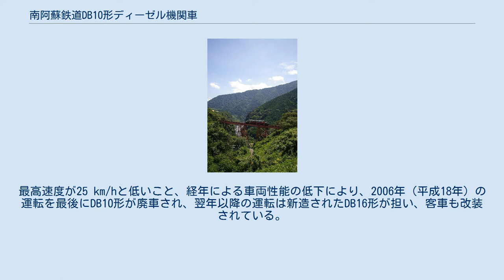南阿蘇鉄道DB10形ディーゼル機関車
南阿蘇鉄道DB10形ディーゼル機関車（みなみあそてつどうDB10がたディーゼルきかんしゃ）は、 入換用機械扱いだった車両2両を鉄道車両とした、南阿蘇鉄道のトロッコ列車牽引用のディーゼル機関車で、2両が1986年（昭和61年）から2006年（平成18年）まで使用された。
南阿蘇鉄道での廃車後、2両とも平成筑豊鉄道に売却された。
 立野橋梁を渡るDB10形牽引の列車 1986年（昭和61年）4月に日本国有鉄道（国鉄）高森線を第三セクター鉄道に転換して開業した南阿蘇鉄道では、将来にわたって乗客が減少することが見込まれ、開業当初から厳しい経営が予想されていたことから、早期に沿線外の乗客を誘致する施策をとる必要があった。
開業直後の1986年（昭和61年）夏から国鉄無蓋貨車を改造したトロッコ客車2両を、機関車2両で挟む編成で運転することとなり、貨車移動機を本線走行可能なように改造したDB10形2両が準備された。
DB101は国鉄が所有し、中間駅で使用されていた入換用機械、DB102は水資源開発公団が所有していた入換用機械で、南阿蘇鉄道では1986年（昭和61年）7月協三工業製として車籍登録されている。
最高速度を15 km/hから25 km/hに向上するため歯車比を変更、車輪径を大きくするとともに、客車2両を挟んで総括制御できるよう改造された。
大きな改造を受けることなく夏季のトロッコ列車牽引に使用されたが、経年による性能低下が問題となり、2006年（平成18年）の運転を最後に廃車され、翌年以降の運転は新造されたDB16形が担っている。
DB10形2両は廃車後、平成筑豊鉄道に売却され、同社のDB10形として門司港レトロ観光線で使用されている。
 国鉄F6形貨車移動機の例 協三工業製の国鉄F6形貨車移動機を改造したものと推定され、外観に見える大きな改造は施されていない。
セミセンターキャブの10 t級貨車移動機で、運転室は枕木方向でも片側に寄せられていた。
車体は黒、台枠は赤に塗装された。
 エンジンは、日野自動車製DS50ディーゼルエンジン（直列6気筒、排気量7,982 cc）、変速機は液体式(SA1350)である。
客車2両を挟んで総括制御が可能となっていた。
制動装置として空気ブレーキと手ブレーキを備える。
 開業当初から、将来にわたる沿線旅客の減少が懸念された南阿蘇鉄道では、トロッコ列車の導入によって沿線外の旅客を誘致することが計画され、国鉄の無蓋貨車2両を、貨車移動機を改造した機関車2両で挟んで運転するトロッコ列車「ゆうすげ号」が1986年（昭和61年）7月26日から運転された。
当初は4月20日ごろからの運転開始を計画していたが、認可申請の遅れにより7月下旬からの運転となった。
4月から10月までの土日祝日を中心に運転され、夏休み期間は毎日運転された。
最高速度が25 km/hと低いこと、経年による車両性能の低下により、2006年（平成18年）の運転を最後にDB10形が廃車され、翌年以降の運転は新造されたDB16形が担い、客車も改装されている。
DB10形2両は廃車後、平成筑豊鉄道に売却され、門司港レトロ観光線で使用されている。